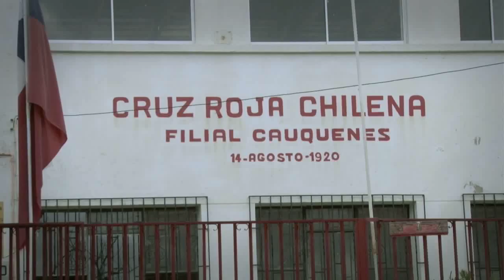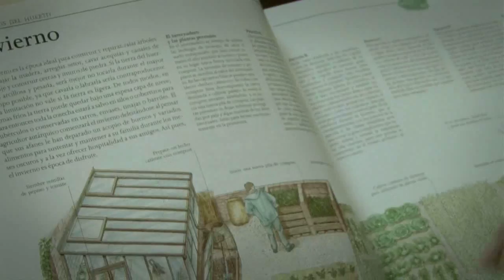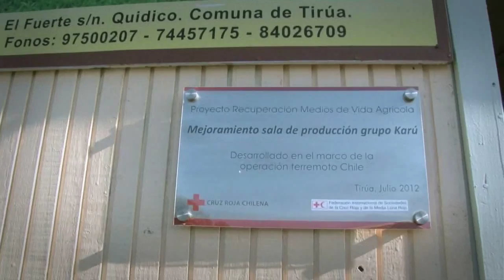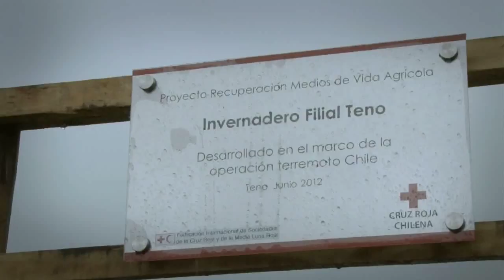PROYECTOS COMUNITARIOS CRUZ ROJA CHILENA Recuperación de Medios de Vida Agrícola.mp4